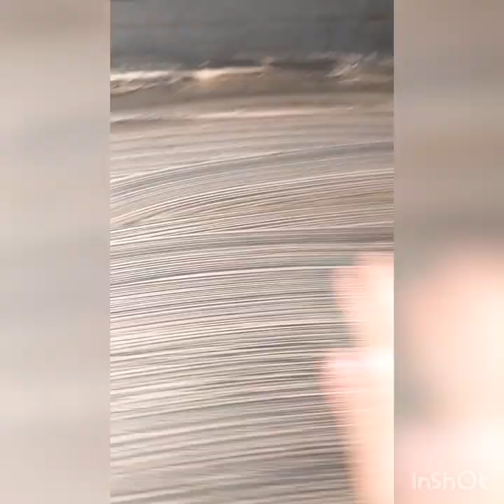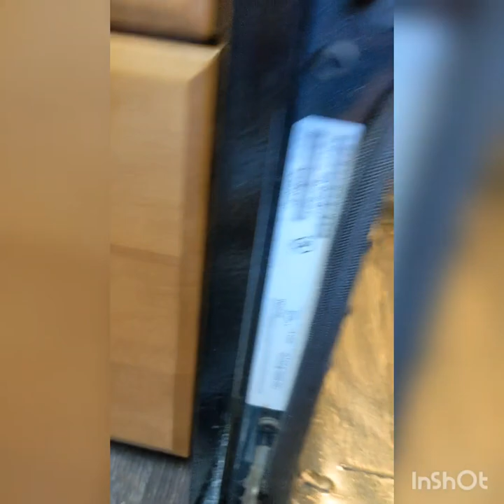Bottom oven looks kind of better but now my back feels broken 🥺